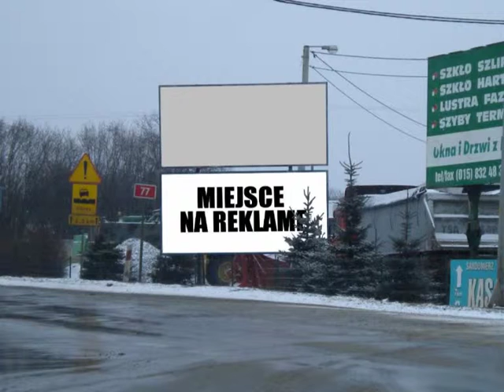Sandomierz ul Mickiewicza; Kwiatkowskiego dolna lewa